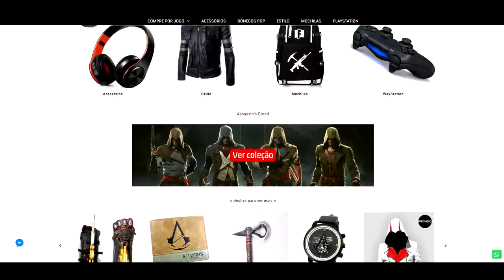Blizzard MENTIU e te Chamou de OTÁRIO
Entenda as novas declarações ridículas da blizzard sobre o banimento do jogador profissional pro hong kong...